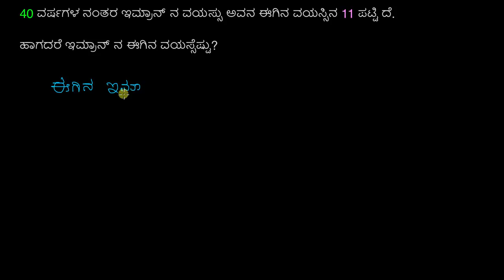ವಯಸ್ಸಿನ ಮೇಲೆ ವಾಕ್ಯ ರೂಪದ ಸಮಸ್ಯೆ : ಇಮ್ರಾನ್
Original Title : Age word problem: Imran